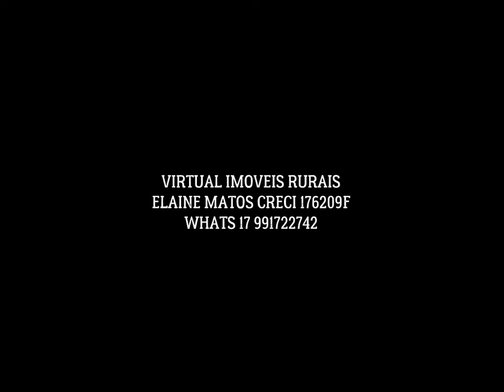RANCHO ADOLFO SOBRADINHO COM 4 MIL METROS, DE 2 DOR, DESCRICAO E PRECO ABAIXO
VENDIDO VENDIDO VENDIDO

Rancho Chacara , pois a mesma tem 4000 mil metros
com casinha de 2 dormitorios, cozinha e wc e uma varandinha, e 1 psicininha de crianca
mas é uma bela de uma chacara com muitas frutas,. e muito espaco pra plantar
tem 4 mil metros
fica a 100 metros do rio
ali voce une o util ao agradavel

valor muito bom 260 mil apenas
e estuca troca com imovel

Srs. Clientes infelizmente o primeiro contato terá que ser via whats mensagem, já num próximo contato o corretor ira ti ligar e dar mais informações. Obrigada da sua paciência e tolerancia.
Por favor deixe junto a email seu numero de whats ok

OBRIGADA SR MEU DEUS POR MAIS ESSA OPORTUNIDADE DE VENDA. AMEM
CRECI 176209F

CHAME A GENTE NO WHATS MENSAGEM, NAO ATENDEMOS FONE NO PRIMEIRO CONTATO, DEPOIS SIM O CORRETOR IRA LIGAR PARA OS SRS.

 Obrigada da sua paciencia e tolerancia.

Ou se preferir entre nos sites abaixo e veja mais imoveis ok obrigada